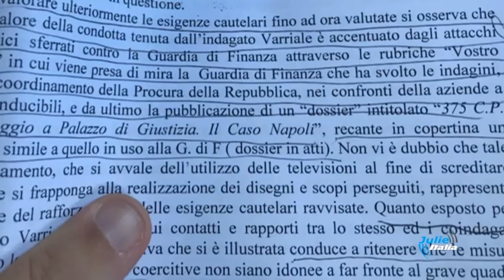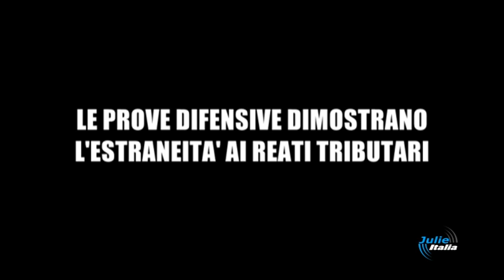L'INCONTRO 16 NOVEMBRE Seconda Edizione